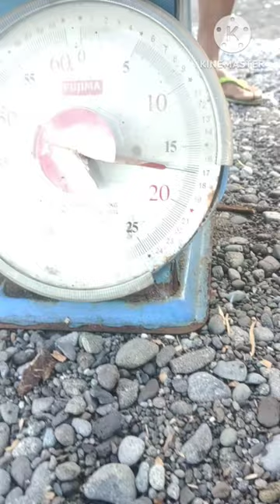17 kilos big barracuda fish catch at long line fishing